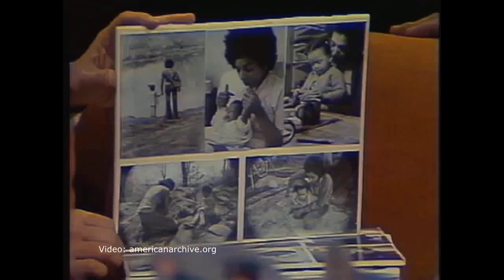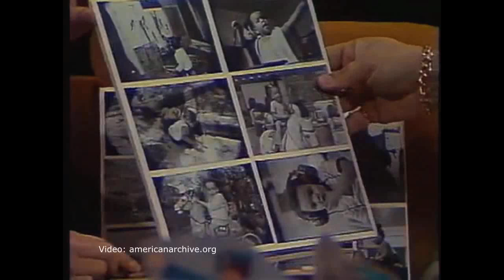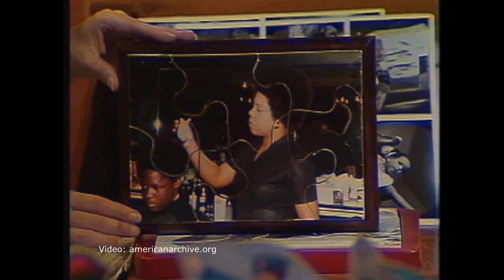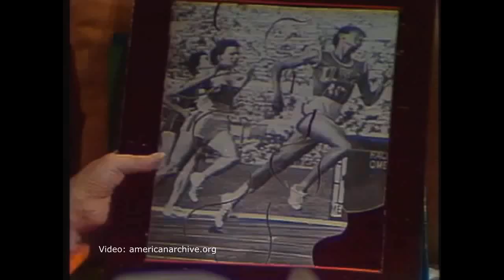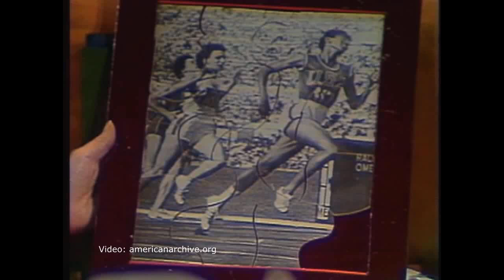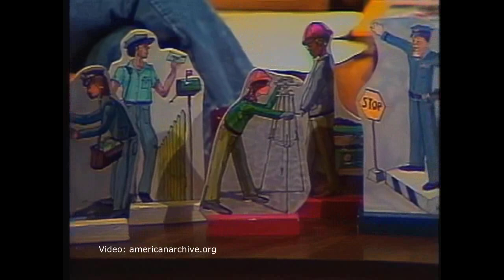Unintentional ASMR - Sandra Elkin/Jane Galvin Lewis - Non-Sexist Non-Racist Toys For Children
Interview from a 1974 episode of the public television program "Woman" featuring Jane Galvin Lewis, who is the co-founder of National Black Feminist Organization.  She talks about non-sexist and non-racist toys for children.  She is interviewed by Sandra Elkin.